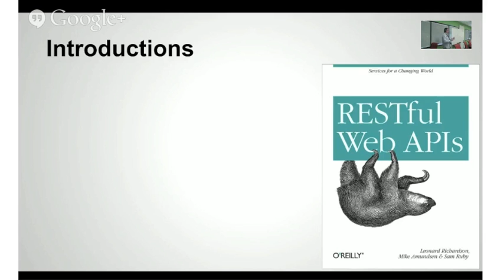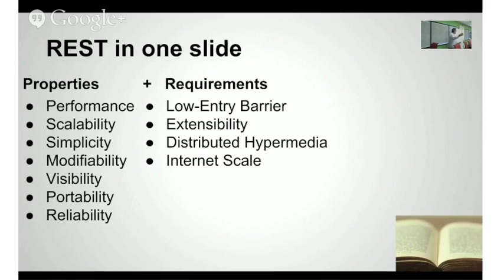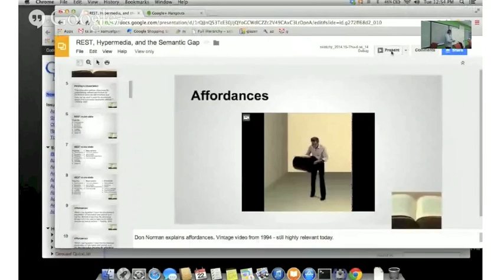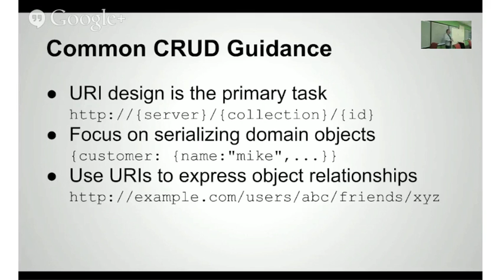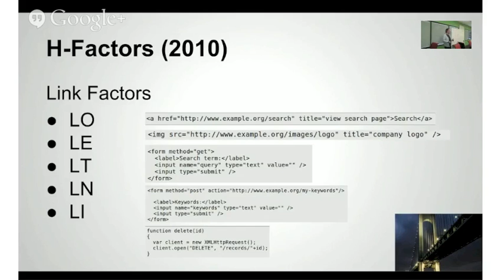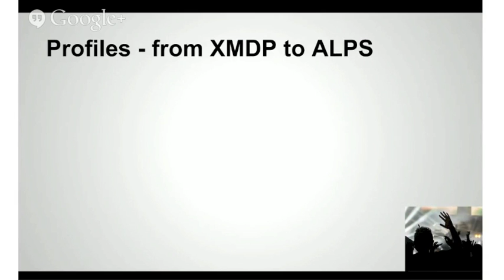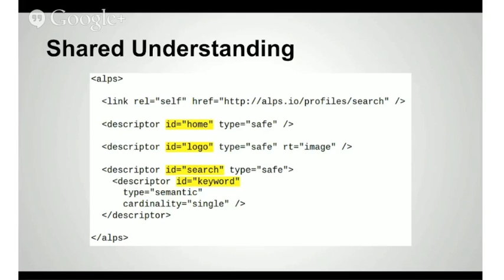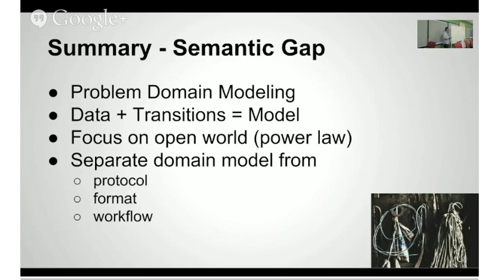REST, Hypermedia, and the Semantic Gap: Why "RMM Level-3 REST" is not enough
Mike Amundsen, Director of API Architecture, API Academy, CA Technologies Presentation recorded at Google in Mountain View, April 22nd, 2014

Leonard Richardson's 2008 book "RESTful Web Services" taught us the power of the "Uniform Interface" (GET PUT POST & DELETE).  His 2013 book, "RESTful Web APIs" goes one step further and describes how Hypermedia APIs can increase flexibility and reusability of APIs.

But what are Hypermedia APIs? What do they look like? And why are they "better" than the common CRUD APIs we all use today? This talk illustrates the differences between CRUD and Hypermedia APIs and how you can design & implement clients and services that can take advantages of APIs based on hypermedia, not just resources and a tiny handful of verbs.

Along the way, we'll look at working versions of both styles and get a chance to see why adding more hypermedia in service responses can result in more functionality on the client while reducing the amount of API-specific code on the client.
Mike Amundsen
An internationally known author and lecturer, Mike Amundsen travels throughout the world consulting and speaking on a wide range of topics including distributed network architecture, Web application development, and other subjects.

In his role of Director of Architecture for the API Academy, Amundsen heads up the API Architecture and Design Practice in North America. He is responsible for working with companies to provide insight on how best to capitalize on the myriad opportunities APIs present to both consumers and the enterprise.

Amundsen has authored numerous books and papers on programming over the last 15 years.  His most recent book is a collaboration with Leonard Richardson titled "RESTful Web APIs". His 2011 book, "Building Hypermedia APIs with HTML5 and Node", is an oft-cited reference on building adaptable distributed systems.